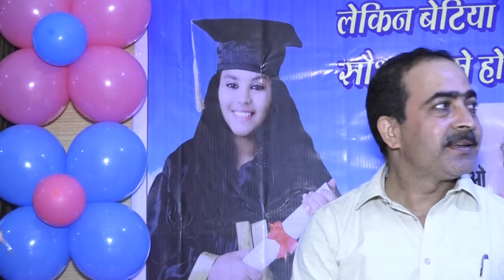Beti Bachao Beti Padao Chartibale Trust Orgnise HSC SSC TOP RANKER STUDENT AWARD 8